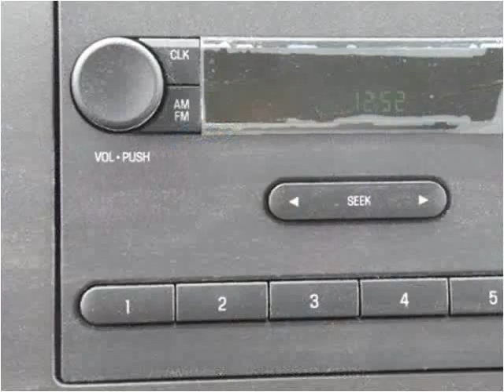2016 Ford E-Series Van New Cars Manassas VA